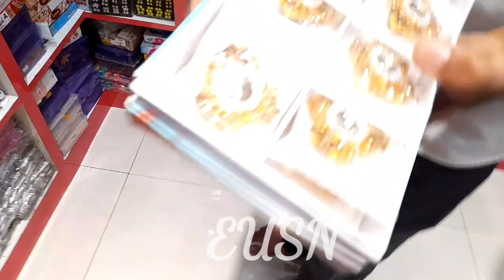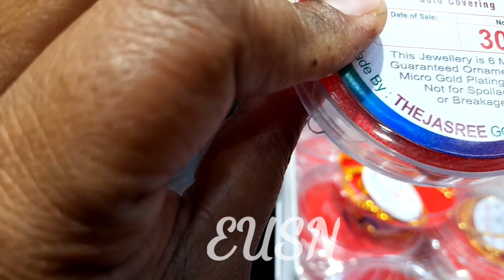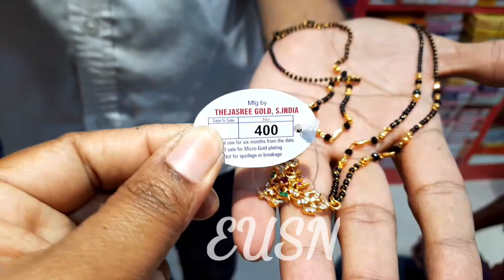A-ZFancyStore Items Wholesale Begumbazar|wholesale market|Bindis|hipbelts|hairaccessories|Makeupkits